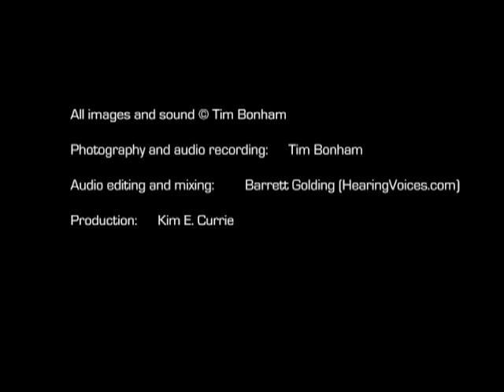The Boulia Camel Races in Queensland, Australia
Photojournalist Tim Bonham profiles Australian camel jockey Glenda Sutton for PRI's The World